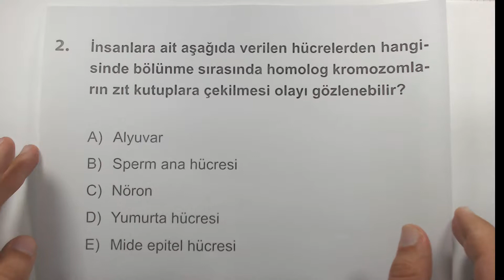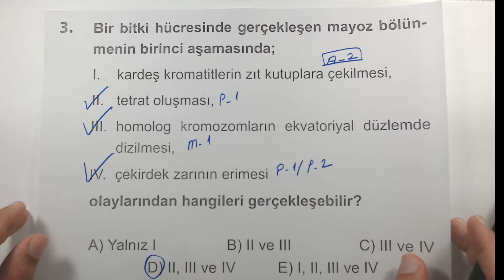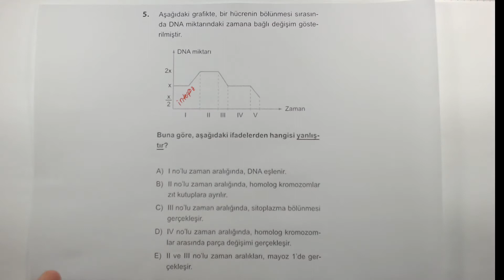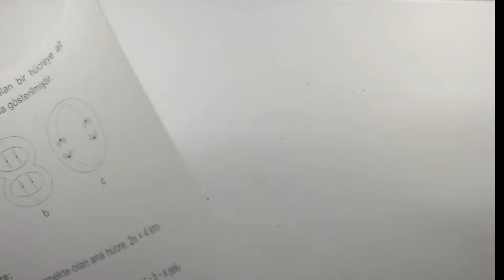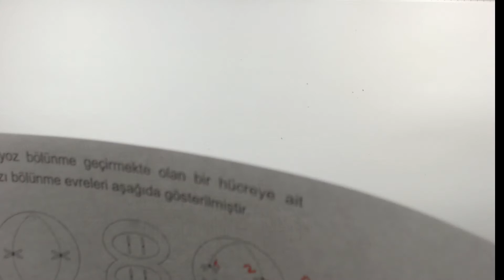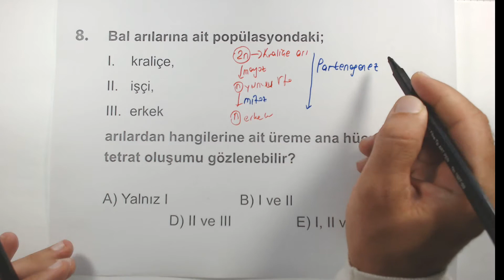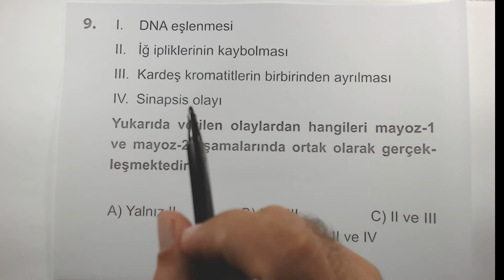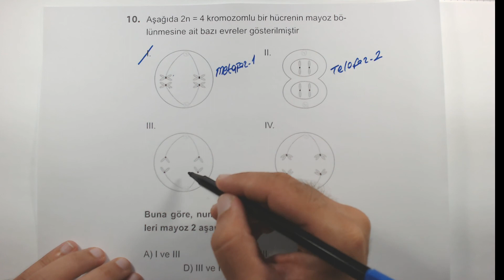Çöz Kazan TYT Biyoloji Soru Bankası Üreme Mayoz Bölünme Test 3